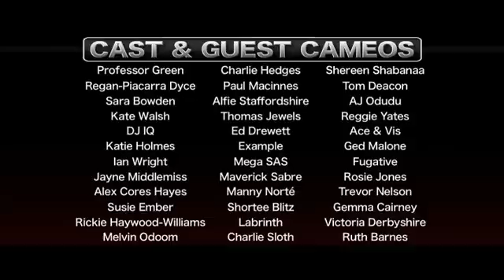The Next 48 Hours with Professor Green [Official Trailer] "Alive Till I'm Dead"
The Next 48 Hours with Professor Green is an original 3 part web series that goes behind the scenes during the album release week of "Alive Till I'm Dead".

An original Jump Off TV & AllHipHop.com production.